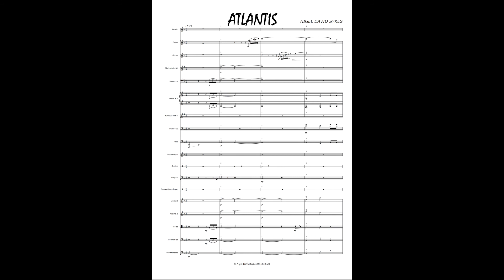ATLANTIS by Nigel Sykes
This is not the popular sunken Atlantis of popular fiction. It is the Atlantis referred to by Plato.